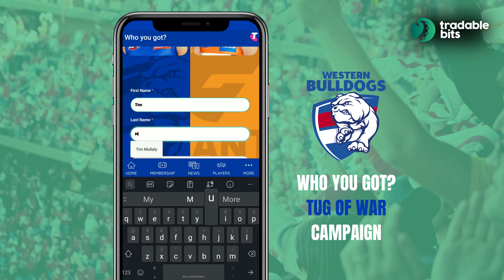Western Bulldogs - Who You Got - Tug of War Campaign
The Bulldogs launched this campaign as a weekly pre-game engagement piece, profiling a new head-to-head matchup each week. Built around a single simple question to fans (e.g. who will kick more goals, who will get more possessions), its effectiveness is all in the sensational design, featuring bold, block colours of each team to emphasize the head-to-head nature of the tug of war template.

Shared across all social platforms and with an app push notification leading into the game